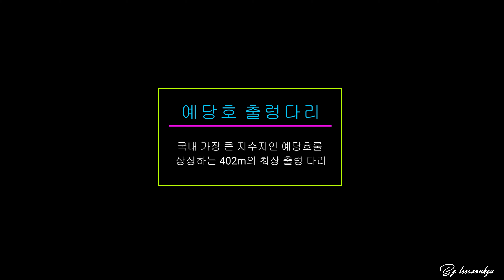예산 예당호 출렁다리 - 6월 아침 드론촬영 / 이순규(lee-soonkyu)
Yedang Lake & Bridge
예당호 출렁다리는 충남 예산군 응봉면 후사리 36번지에 소재하는 국내에서 가장 큰 저수지인 예당호를 상징하는 402m의 국내 최장 출렁다리이다.